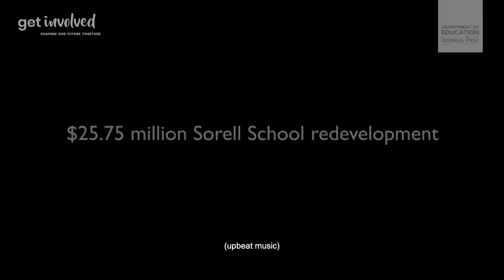DoE Get Involved Sorell